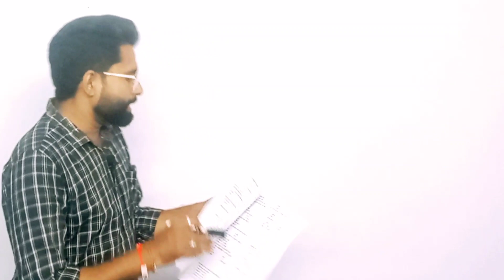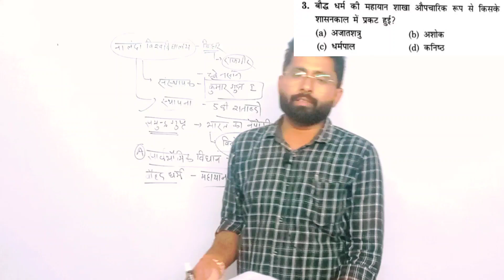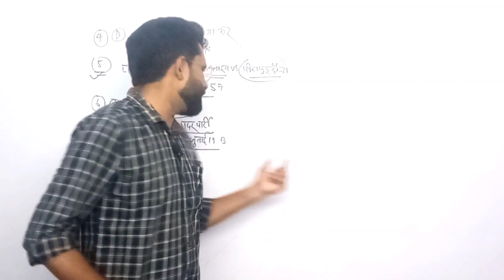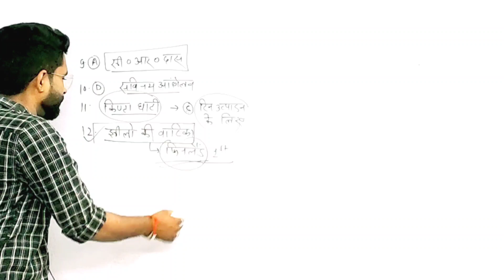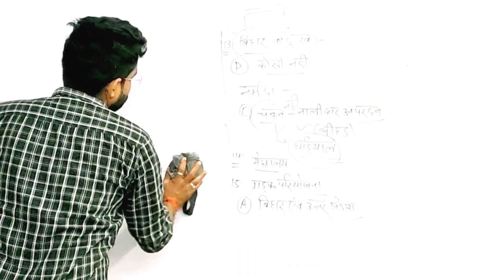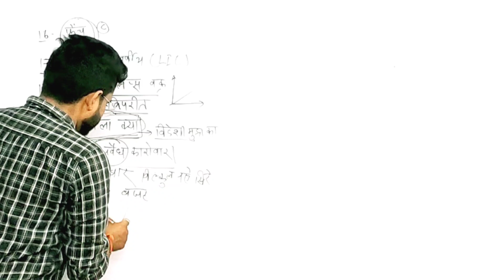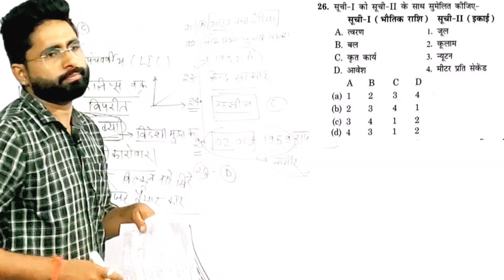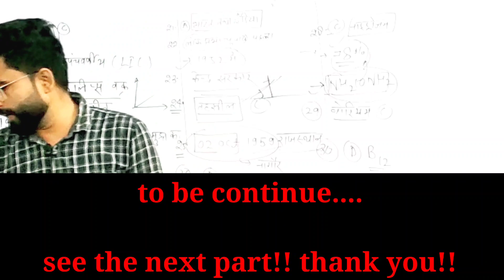!!UPSSSC PET PRACTICE SET QUESTION!! PART 01!!IMP GK QUESTION!!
important gk question for Upsssc pet